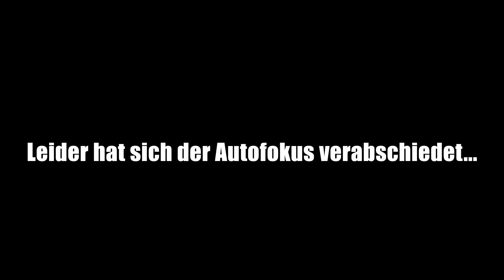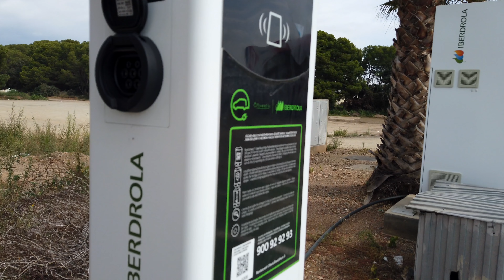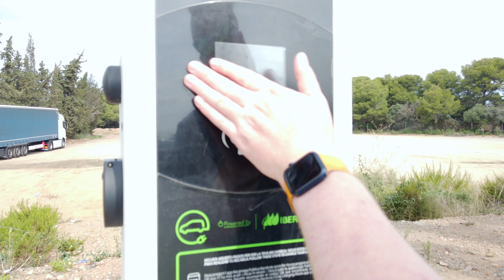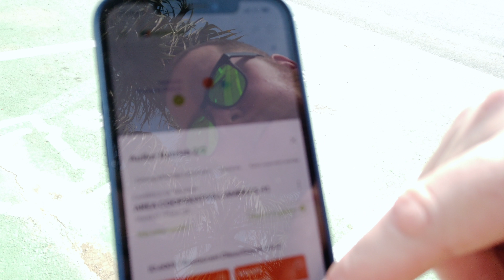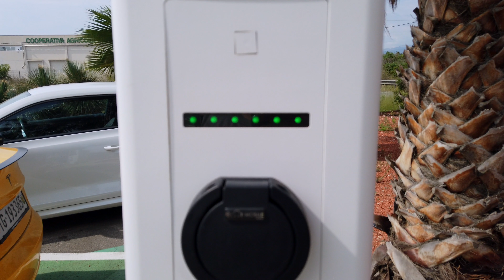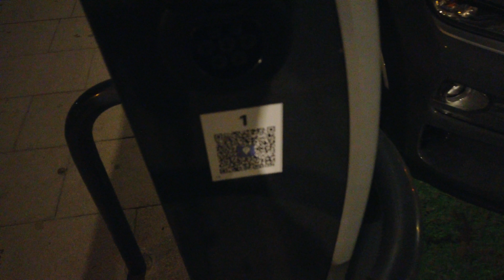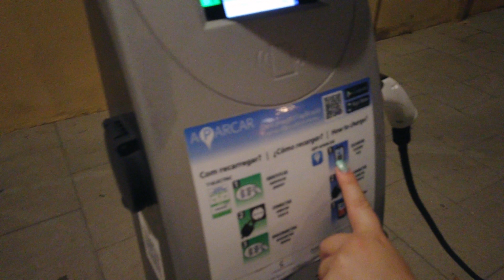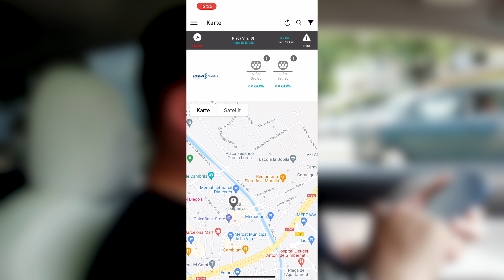Ladewüste Spanien? Naja teilweise schon - Aussenreportage [Deutsch 4K] | Vision E Drive #126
In diesem Video gibt’s

Das letzte Video aus Spanien. Wir testen ein paar Lademöglichkeiten sowie Ladeapps die lokal genutzt werden können. Auch Chargemap testen wir.

Was gibt’s auf diesem Kanal?

Hier gibt es alles zur Elektromobilität. Von Autotests über Roadtrips bis hin zu Reaktionen auf tägliche Dinge im Elektroautobusiness.
Wir sind sehr auf die Community fokussiert. Von daher bestimmt ihr auch mit was auf diesem Kanal gezeigt wird.

Wir sind Selinda und Silvan. Das erste Elektroauto war ein Hyundai Kona Elektro. Dieser fuhren wir bis im März 2021. Seit da fährt Silvan ein Model 3 Performance und Selinda ein Peugeot e208 GT.

Wann gibt’s neue Videos auf Youtube?

Jeden Freitag um 18:00 Uhr. Am Freitag kommt jeweils ein Video mit diversen Themen. Das können Autotest, Reviews oder einfach einen lockeren Talk sein.
Es kann aber auch sein, dass zwischendurch mehr Videos pro Woche kommen.

Wie erreichst du uns?

Du kannst unter jedes Video mit dem Hashtag fragvisionedrive eine Frage stellen. Wir werden dann ein Video dazu machen in dem wir diverse Fragen dann beantworten.
Sonstige aktuelle Themen gerne per Mail. (siehe unten)

Kameras:    Panasonic Lumix DMC-FZ1000
Drohne:       DJI Phantom 4
Mikrofone:  Rode Smart Lab Plus